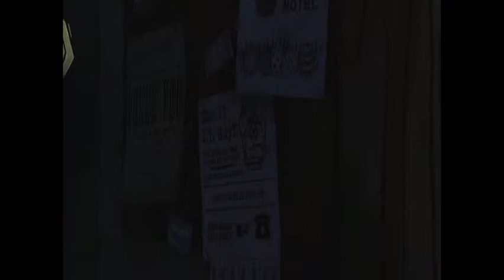The Walking Dead-Part3-Drugs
yep this is the 3rd one